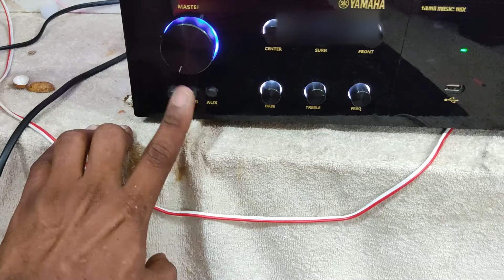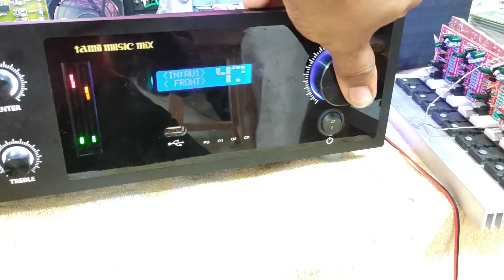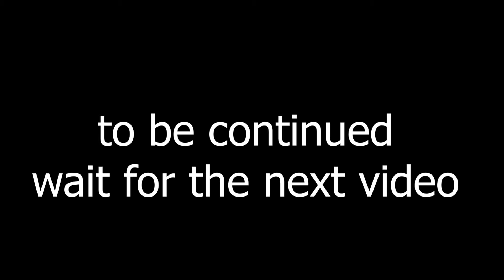Pioneer subwoofer support 5.1 Dolby DTS amplifier / 7.1 analog amplifier